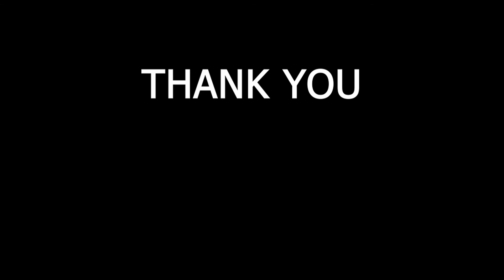Memory Recall- Binaural beats meditation to enhance the consciousness | Access Subconscious Memory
In this video, you'll listen the meditation music with binaural beat to improve your memory power to enhance your recalling power from subconscious mind.

Clear your mind and open your heart. With this meditation, you will be able to remember everything that you want, as well as be more attentive while studying. Listen to these beautiful frequencies, and you will remember everything much better.

If you have problems remembering things, you will love this video. I'm going to show you how binaural beats meditation for better memory recalling can help you. You will learn about the benefits of binaural beats and the technique of guided meditation with these audio tracks and examples.

👉Make it a habit